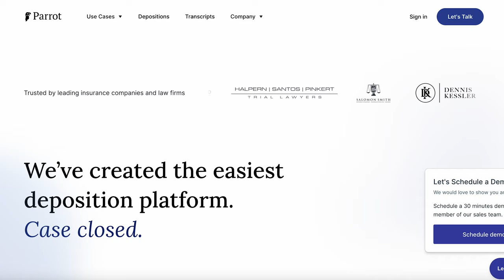New Tech Transforms Court Reporting w/ Eric Baum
Have you ever considered how much time and money artificial intelligence could save your legal practice?

As the legal industry rapidly evolves, law firms are under increasing pressure to modernize and streamline their operations. Whether it's optimizing billable hours or embracing remote depositions, the influence of technology on the law is undeniable.

In this episode, we welcome Eric Baum, the enterprising founder of PARROT, a pioneering company reshaping the future of legal technology and court reporting. We've invited Eric to dive deep into how his platform is transforming these essential aspects of the legal profession.

 With a staggering $14 million raised and collaborations with multiple national insurance carriers, Eric's journey from a lawyer specializing in sex crimes and human trafficking to a tech entrepreneur highlights an impressive shift from legal practice to legal innovation.

In this episode of Hot Docket, Bobby, Andrew, and Eric Discuss:
- PARROT- “The modern court reporting service.”
- The transition from traditional transcript handling to modern, secure storage solutions.
- Eric Baum's insights on personalized sales tactics and the value of understanding client needs.
- The necessity of certified reporters in an age of technology-driven transcription services.
- Remote depositions and their growing acceptance within the legal realm.
- The creation narrative of PARROT following the Haiti earthquake's call for accessible justice.
- Strategies for building trust in legal tech and effective methods of legal community engagement.
- The importance of balance between work and personal life in the high-pressure legal sector.
- A light-hearted word association game revealing unexpected sides of our guest, Eric.

Key Actionable Takeaways for Law Firms:
- Consider implementing AI-driven tools to increase billable hour accuracy and reduce overhead.
- Explore remote deposition platforms like PARROT to save on time and travel costs.
- Leverage inbound marketing and community referrals to foster trust and adoption of new technologies.
- Embrace the potential of legal tech to streamline operations and stay competitive.

This is a truly compelling discussion on the integration of AI and machine learning in legal work and the tangible benefits this poses for efficiency and accuracy.

Don't let the march of progress leave your firm behind—embrace change and watch your efficiency soar!

Get ready to join the conversation and gain valuable insights from the legal marketing industry with the Hot Docket Podcast.

Tune in to hear from more the Hot Docket Docket podcast Hosted by Bobby Steinbach and Andrew Nasrinpay on Apple Podcasts, Spotify, Google Podcasts, Amazon Music, Audible, Radio Public and more!